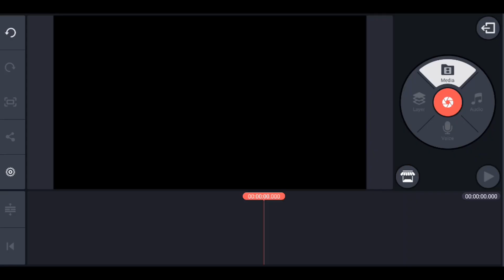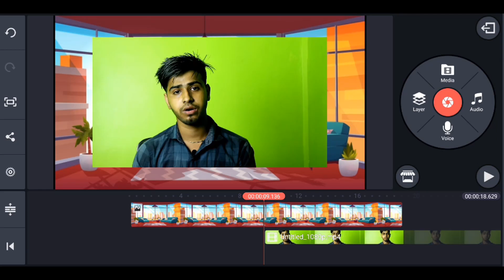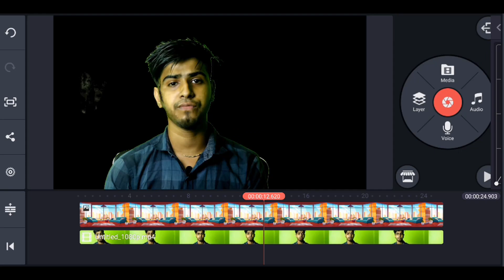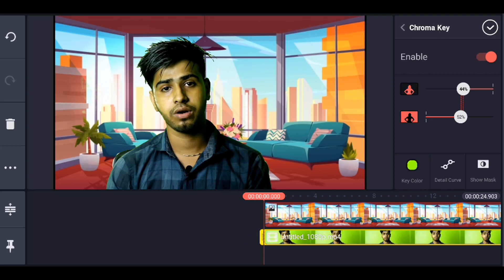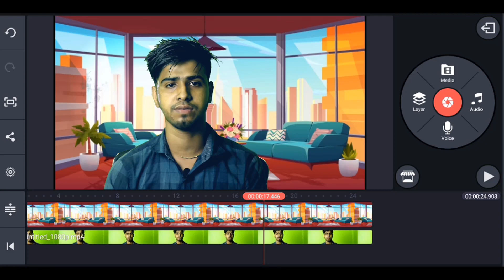Change Video Background in Mobile | Part 2 | How To Change Video Background in Android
Learn Change Video Background in Mobile  with these easy-to-follow Mobile   video editing tutorials

Hello viewers presents a Review Editor Channel provide videos Change Video Background in Mobile | Part 2 | How To Change Video Background in Android  Review Editor   i hope like the videos please subscribe my channel and stay us